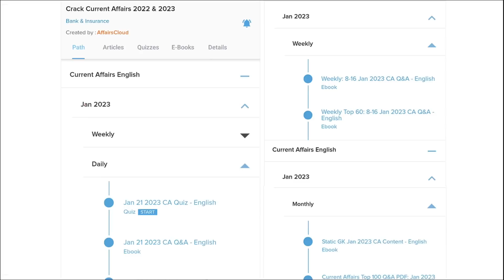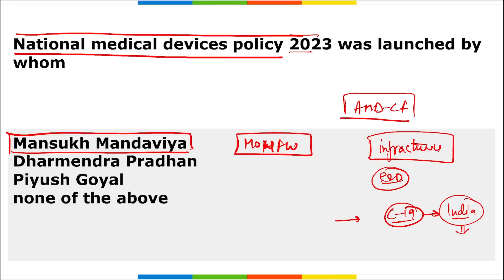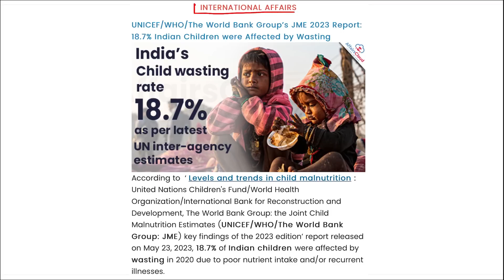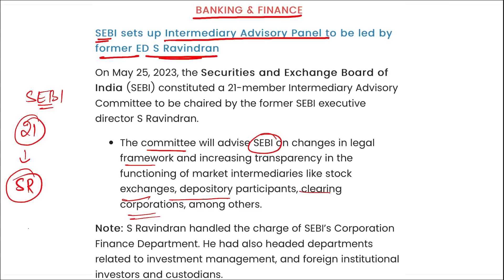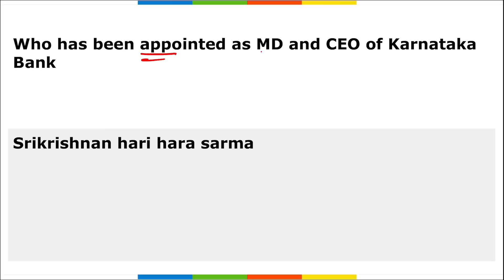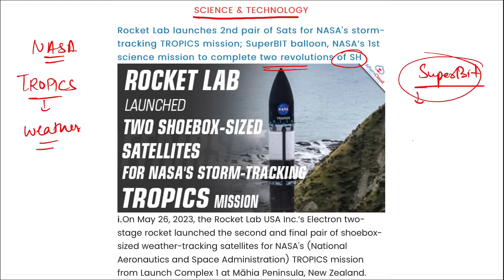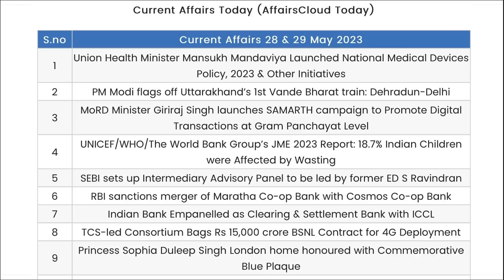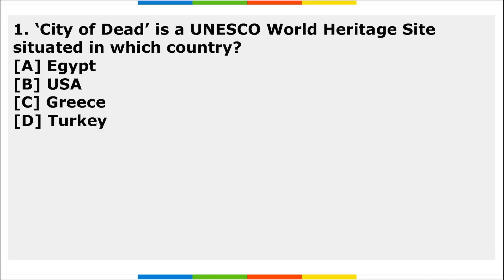Current Affairs 28 & 29 May 2023 | Hindi | By Vikas | Affairscloud For All Exams